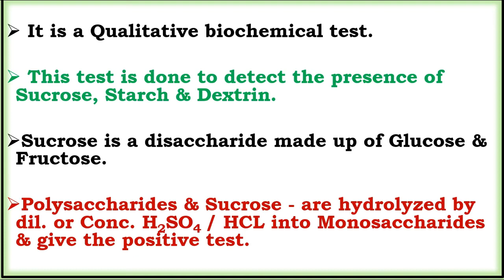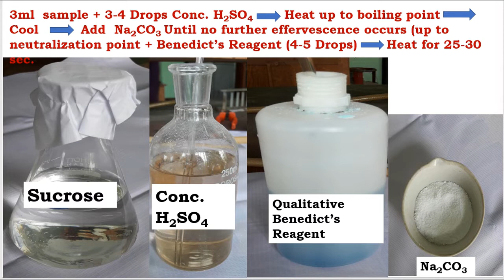Hydrolysis Test For Sucrose & Polysaccharides ( Starch & Dextrin)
Nitrate Test for Lactic Acid
Litmus PaperTest For HCl/ Lactic Acid
Litmus Paper Test For Uric Acid
Barfoed's Test/ Test for Glucose / Fructose / Lactose / Maltose